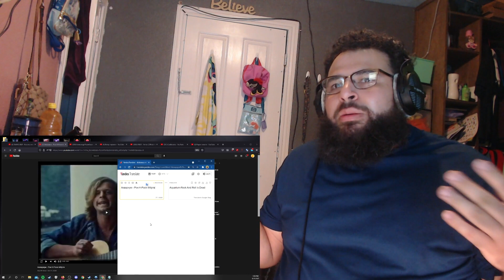Аквариум-Рок-Н-Ролл Мертв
вот это был приятный сюрприз